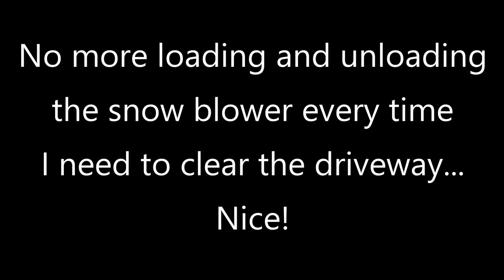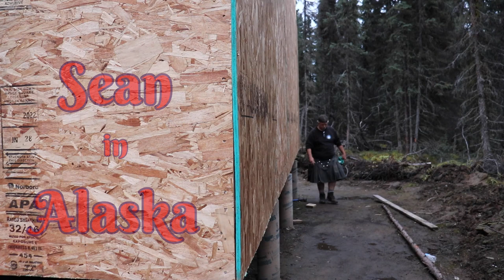Adding the top plate to the Alaska cabin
As I draw closer to being able to put a roof on the cabin I am closing things up and adding the top plate to the Alaska cabin.
    The top plate is where the rafters will sit so as I am doing this I am plumbing the walls to make sure they are nice and straight.
   I am also picking up what will be a very useful tool for the soon to be arriving snow, this tool will make my life a great deal easier!

I may not have all the answers, but if I know it I will share it!
Sean

That is all I have for you for now.